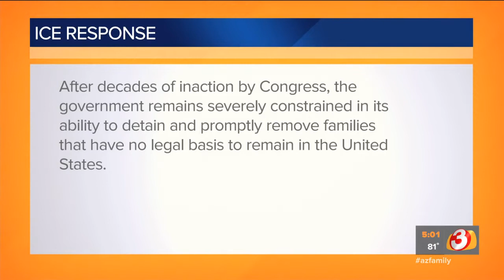VIDEO: Arizona churches looking after migrant families seeking asylum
Shadow Rock is one of several Phoenix-area churches contacted by ICE agents and asked to provide temporary shelter for immigrant families because the feds do not have room for them.